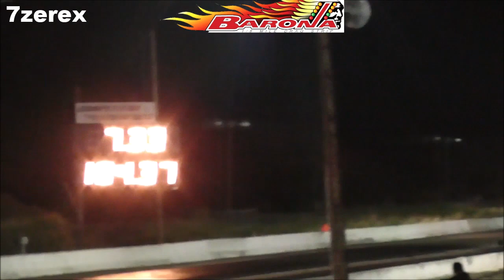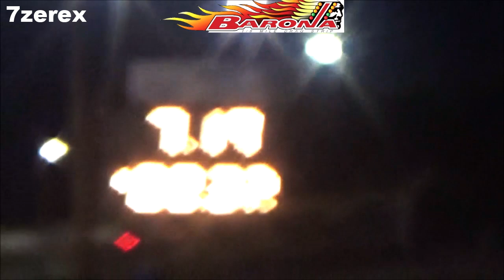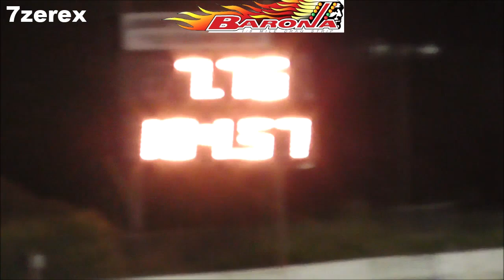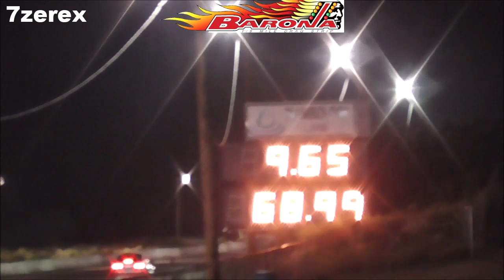Motorcycle Drag Racing Barona Drag Strip 5-17-2024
Barona Dragstrip
Friday May 17th
Street Legal
Gates open at 3pm
Racing from 5pm-10pm
ALL CARS/TRUCKS WELCOME
Test & Tune lane open all night